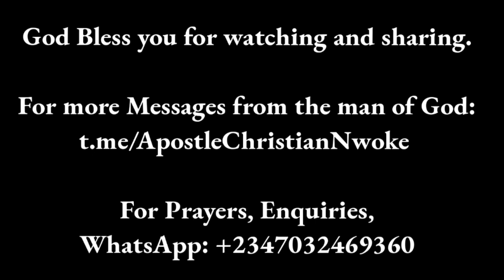How God's Presence Hinders by Apostle Christian Nwoke